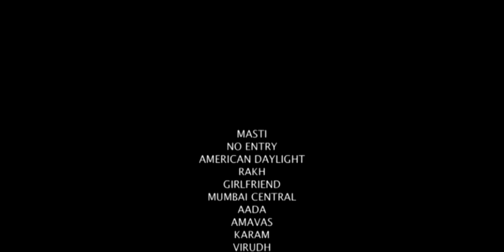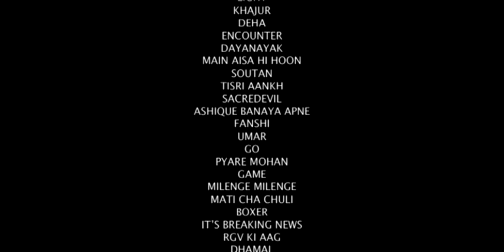Action Director Pradyumna Kumar Swain (PK)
This is the OFFICIAL YOUTUBE CHANNEL OF Pradyumna Kumar Swain (PK); PK is an Action Director, who has done many Bollywood Indian Motion Pictures. Born in Orissa, he completed his education there and eventually settled down in Mumbai. The inception of his career began in 1990 as a Stunt man - a man with dreams and ambition. His hard work, passion and persistence paid off and within no time he was promoted to the designation of Assistant Fight Master in which he did numerous Bollywood films.

In the initial days of his career he worked as an Assistant to successful, popular and veteran Action Director Veeru Devgan for the films -- Phool Aur Kaante, Jigar, Dilwaale, Vishwaatma, Ishq etc. Later he assisted Alan Amin in Mission Kashmir, The Legends of Bhagat Singh, Qayamat, Hero etc. During this period PK also performed dare-devil stunts as a duplicate of Ajay Devgn, Amitabh Bachchan, Anil Kapoor, Shahrukh Khan, Salman Khan, Suniel Shetty, Abhishek Bachchan, Sanjay Dutt, Sunny Deol and Akshay Kumar.

Impressed with his innate talent, efficiency, honesty and dedication, Aneez Bazmee gave him his first break as an independent Action Director in the film -- No Entry, followed by Inder Kumar signing him for the film Masti. His work was highly appreciated and he instantly got the deserving recognition in the industry.

Since 2004 -- the year PK became an Action Director till 2010, he has done over 60 films which includes Karam, Virrudh, Dhamaal, Pyaare Mohan, Teesri Aankh, The Stoneman Murders, Go, Ashique Banaaya Aapne, City of Gold, Mi Shivaji Raje Bhosle Boltoy, Dedh Ishqiya and many more.

PK has also done Hollywood films - American Daylight with Director Roger Christian, Sacred Evil and The Saint Who Thought Otherwise.

To his credit PK has also participated in 'World Stunt Show' -- an international stunt competition in the year 2003 which was held in Moscow.

Apart from feature films, PK has done many Ad-films which includes Britania's 'Hide and Seek' with Hrithik Roshan and Esha Sherwani, and 'Smart Chips' with Aamir Khan.

As an Action Director he has had professional affiliation with reputed and big production houses like Mahesh Manjrekar Productions, Kaliedoscope, Boney Kapoor's S.K. Films, Maruti International, Baweja Films, Ram Gopal Verma Productions and others.

Dedh Ishqiya and Machhli Jal Ki Rani Hai was his recent released.